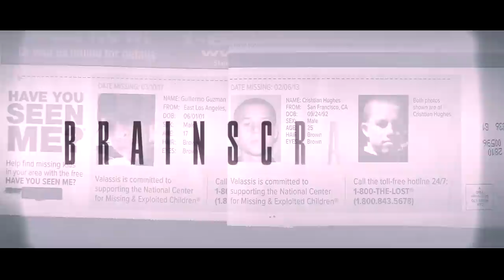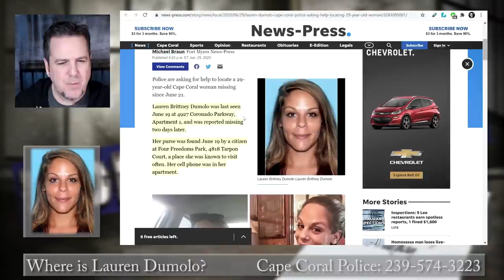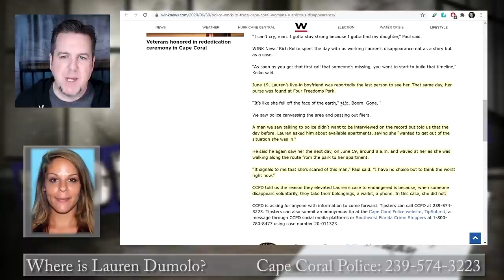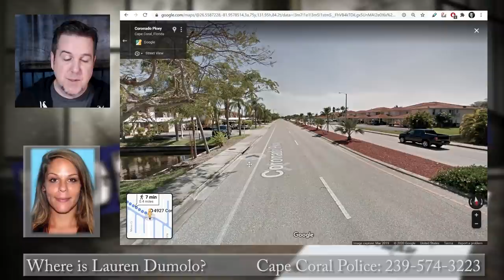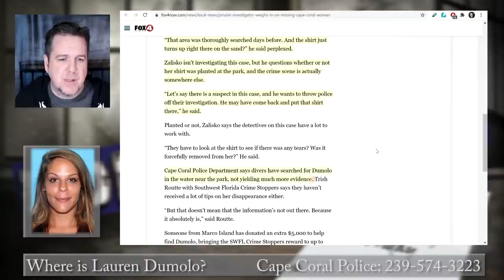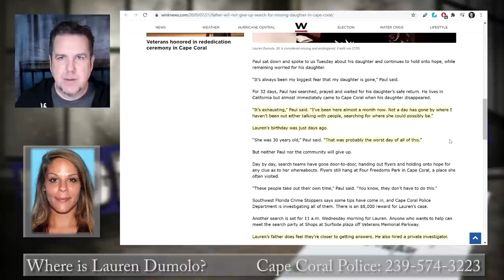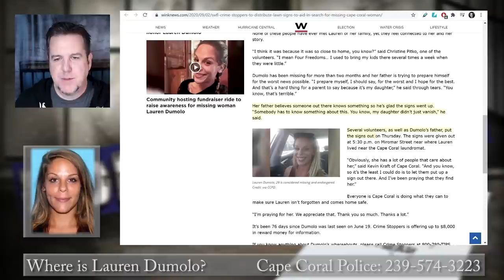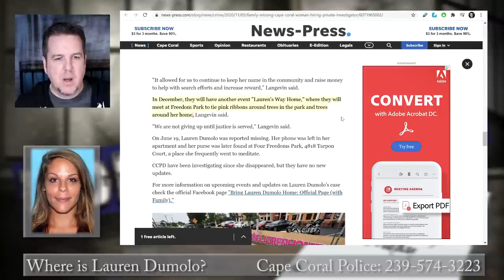Lauren Dumolo on Brainscratch Searchlight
To submit an anonymous tip call Southwest Florida Crime Stoppers at 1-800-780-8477 and refer to case number 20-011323.